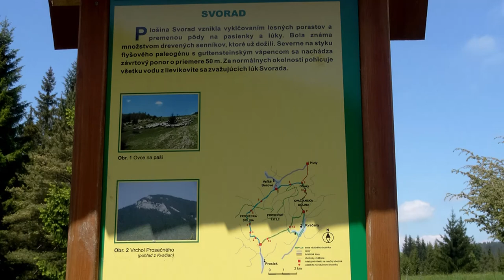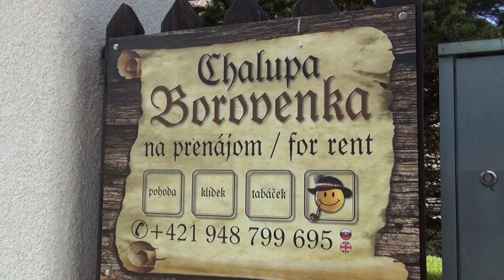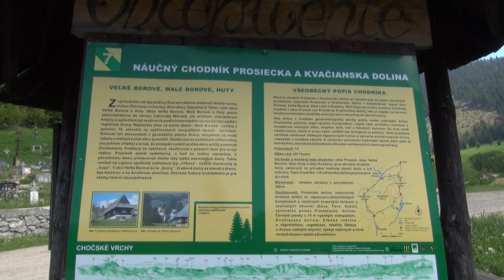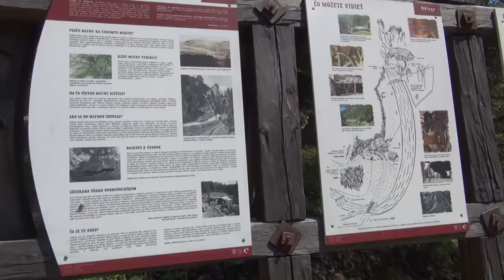Od Svoradu po Oblazy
Filmový dokument z príjemnej prechádzky Liptovsko-Oravským pomedzím s hudobným doprovodom Fujarového tria Bielčik - Kubinec - Kroták.